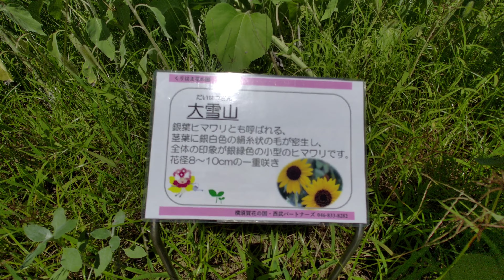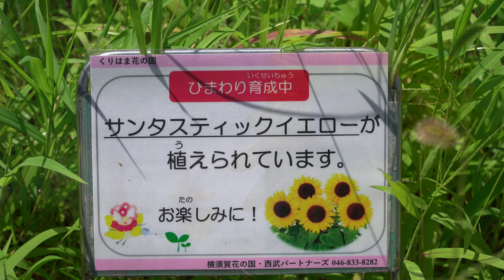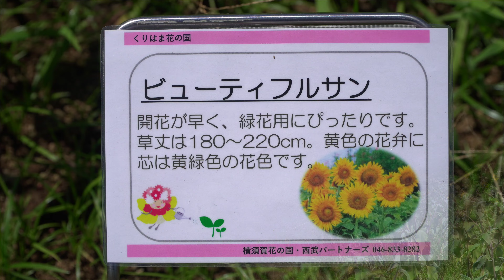くりはま 花の国、ひまわり。入口はサニーレッドが満開です!!8月も終わろうとしていますがひまわりはまだ咲いています。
くりはま 花の国。
入口はサニーレッドが満開です!!
8月も終わろうとしていますがひまわりはまだ咲いています。